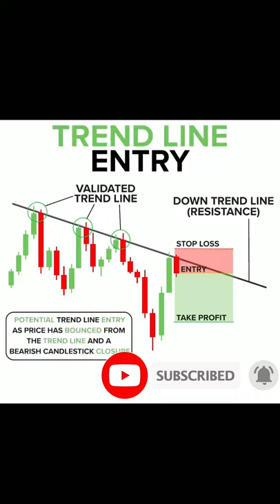TREND LINE ENTRY | ChartPatterns Candlestick | Stock | Forex | crypto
If you want learn more about How To Trade, Join our Telegram group
TREND LINE ENTRY
Foreign Exchange
95% Winning Forex Trading Formula - The Forex Master Pattern📈
15 Year Old Forex Trader Reads Chart Like a Pro & Reveals His "Golden Zone" Trading System
3 cosas que no te dicen sobre el Forex
5 Things I Wish I Had Known When I Started Trading Forex